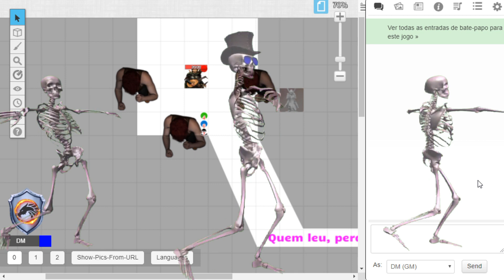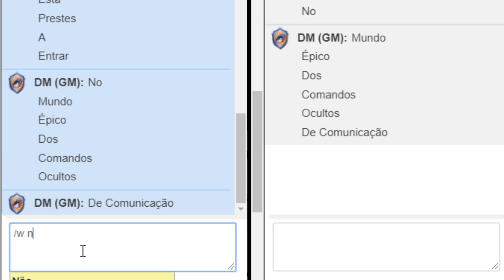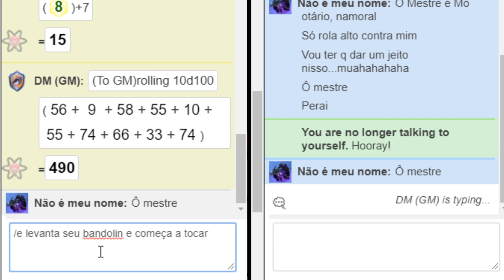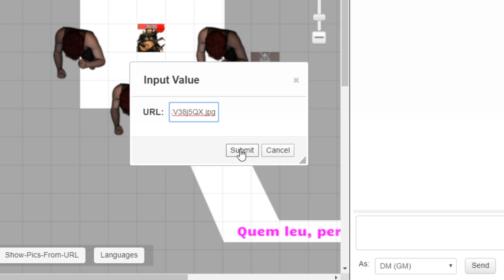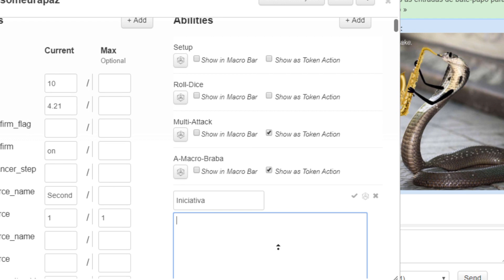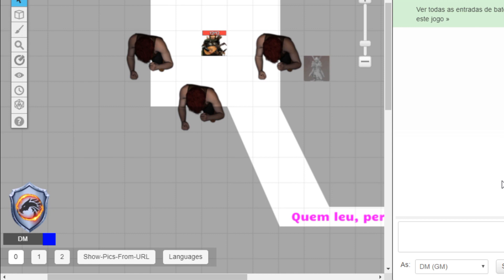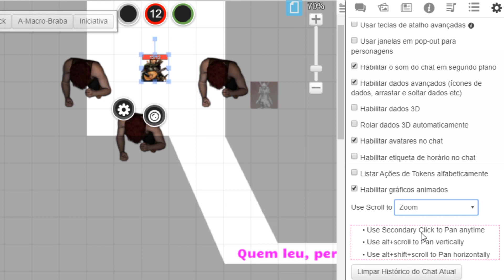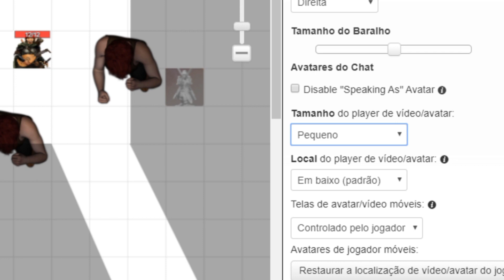ROLL20 - 30 DICAS E MACETES QUE SÓ VETERANOS CONHECEM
Se quer trazer uma melhor experiência à sua sessão ou apenas se aprofundar nos conhecimentos sobre o Roll20, esse é o vídeo para você. E aconselho ficar até o final, pois a 30° dica muito possivelmente vai te salvar de qualquer aperto!

Macro passada no vídeo: [Image](?{URL}#.png)

Nesse vídeo eu te passo dicas e macetes para:
- Abrir a Ficha de Personagem rapidamente com um atalho.
- Configurar para rolar ou não com vantagem.
- Abrir sua ficha em uma nova aba separada.
- Minimizar a Ficha com praticidade.
- Mandar mensagens diretas à seus amigos sem que os outros vejam.
- Mandar rolagens direto para o Mestre, em segredo.
- Falar e rolar em segredo, sem que outros vejam.
- Usar comandos do chat levando a uma maior imersão.
- Criar Macros com facilidade e administrar melhor o combate, deixando-o mais rápido.
- Apresentar uma imagem pelo chat através de uma Macro.
- Fazer bom uso das Abilities / Habilidades, de modo a poder jogar em qualquer sistema e agilizar as coisas. Além de criar um Token Action.
- Quebrar o movimento.
- Visualizar sua última movimentação com um atalho.
- Configurar uma Barra de Vida e Aura ao Token.
- Colocar condições e o números no Token.
- Mutar / Silenciar o microfone.
- Abrir uma nova aba separada com o Chat.
- Personalizar seu ping.
- Mudar seu Nome de exibição.
- Ajustar o volume da música do Mestre.
- Habilitar dados 3D para rolarem automaticamente na sua tela.
- Listar Ações de Tokens alfabeticamente ou não.
- Utilizar atalhos com o scroll do mouse.
- Ajustar o tamanho do player de vídeo/avatar.
- Configurar Fontes de Saída e Entrada de vídeo e Áudio.

Divisão do Vídeo:
1. Base do Vídeo - 00:00
2. Dicas de Ficha - 0:52
3. Dicas de Chat - 2:37
4. Dicas de Macros - 5:32
5. Dicas de Tokens - 6:42
6. Dicas Gerais - 8:20
7. Conteúdo Extra - 11:38

Lembrando que compartilhar os vídeos vai ajudar muito o canal a crescer e com isso haverá mais seres de bom gosto como nós para jogar RPG com você!

Esse é o canal do Mestre Taverneiro, onde você pode aprender do modo mais rápido, simples e em português dicas e conteúdos sobre RPG de Mesa principalmente em D&D 5e.